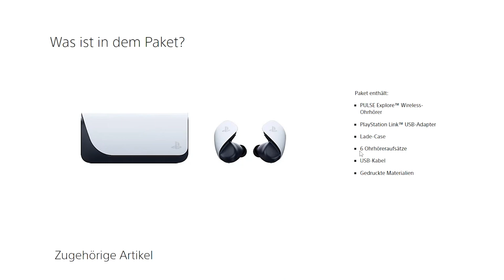Sony PULSE Explore für PS5: Alle Fakten im Überblick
Mit den PULSE Explore hat PlayStation vor einigen Wochen weiteres Audiozubehör für die PS5 angekündigt.

Alle wichtigen Fakten rund um die In-Ear-Kopfhörer gibt es jetzt im Schnellcheck.
Die Sony Pulse Explore erscheinen am Mittwoch, den 6. Dezember 2023, kosten 219,99 Euro und können bereits jetzt bei verschiedenen Händlern vorbestellt werden.

Folge mir im sozialen Netz!